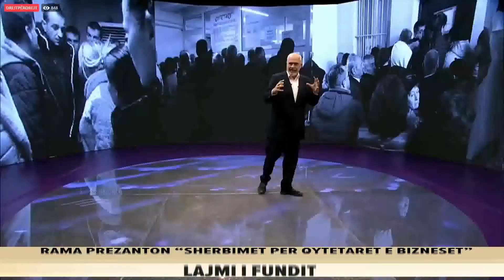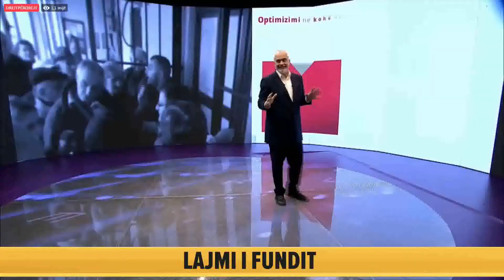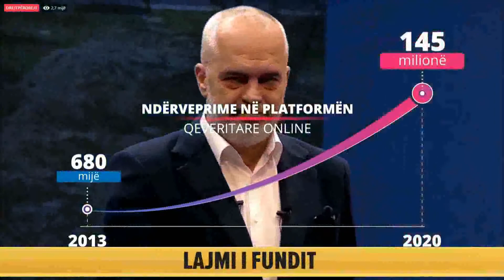“S’ka më ik e hajde nesër”, Rama prezanton planin e PS për shërbimet e qytetarëve dhe biznesin